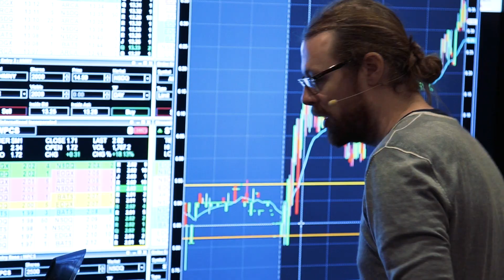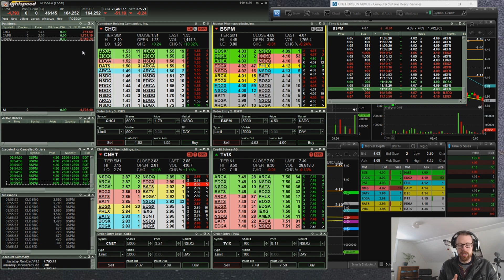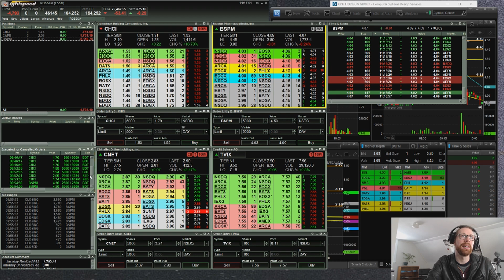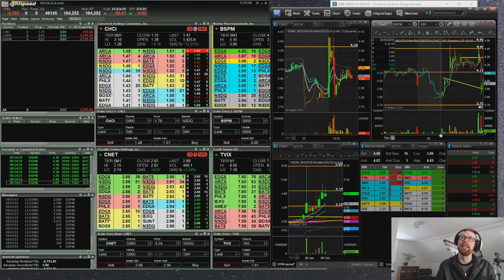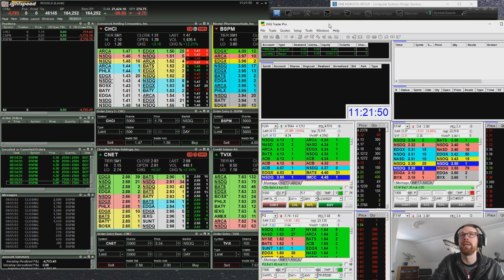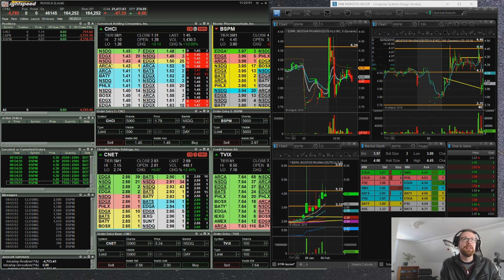Trading through choppy markets -4.7k on Day 24 of 2018